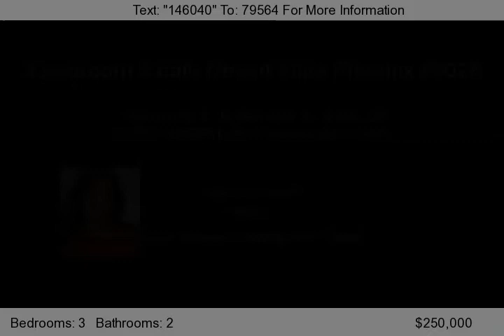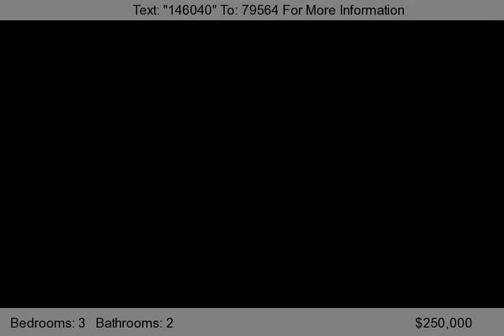2750 E CHERYL DR, Phoenix, AZ 85028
Clean, well maintained and move in ready home! Begin with the double door entry & enjoy the formal Living Rm with Plantation shutters & plush carpet. Granite counters, new water heater, owned water softener, dual pane windows, beehive fireplace in fam.rm with gas logs and remote to start it, Murphy bed in guest B/R, sitting room in Master with built-in shelves, a bonus room by the kitchen for ho...